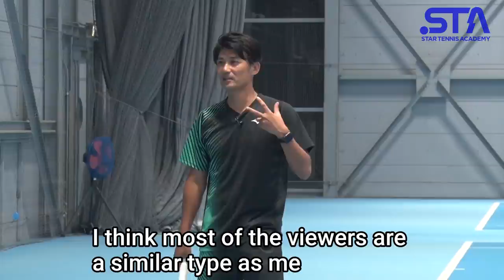[Topspin Serve] Move under the ball - ATP Pro teach How To Hit Topspin Serve - Pro Tennis Lessons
Birthday: September 20, 1976
Highest JTA* rank: S1／D1
Highest ATP rank: S102／D119

【career】
Birthday: January 31, 1978
Highest JTA* rank: S3／D4
Highest ATP rank: S296／D306